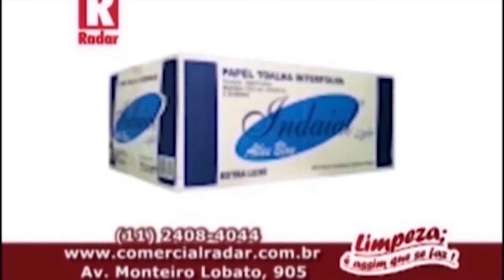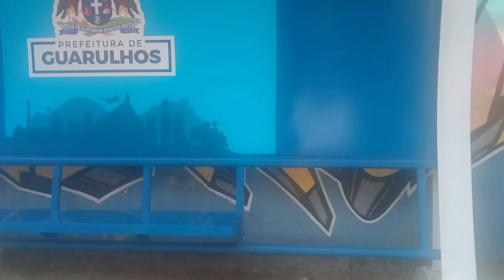Radar de Notícias 14-10-2020